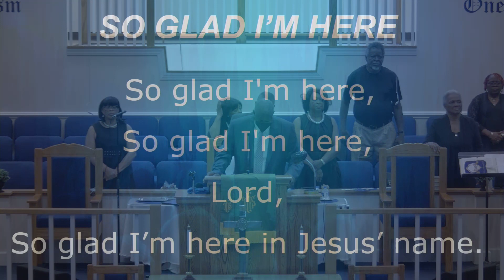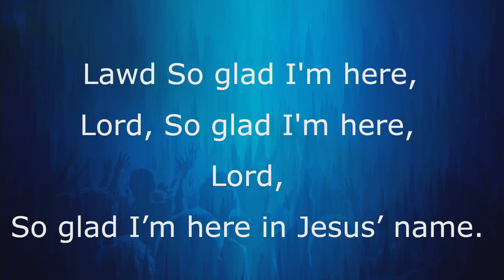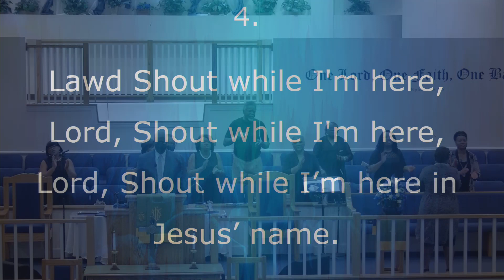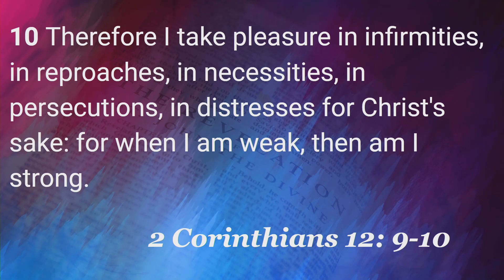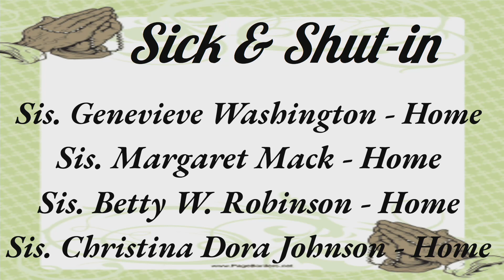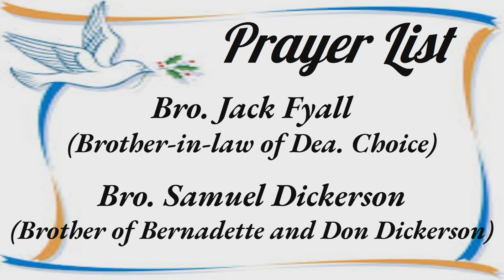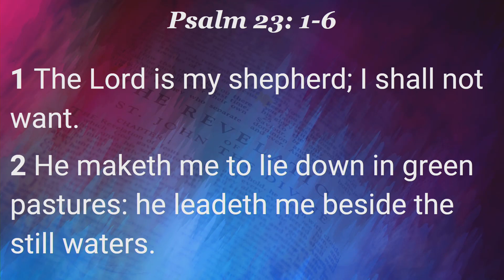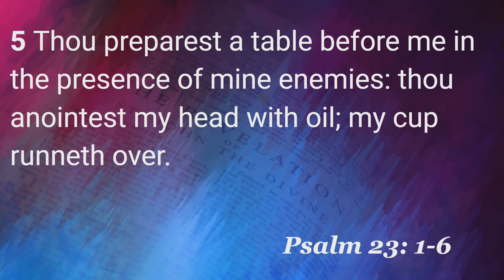NBBC6 12 He Gives Us More Than We Deserve